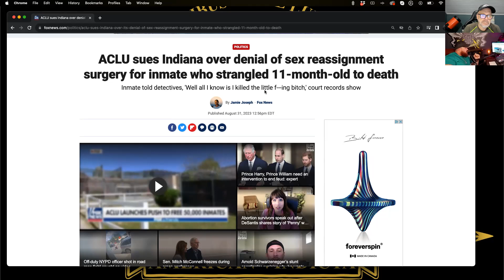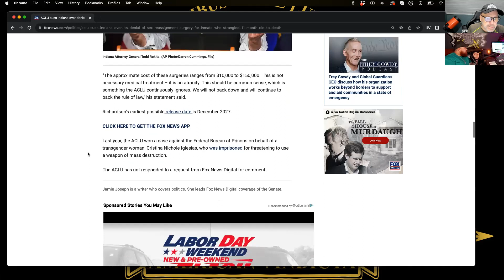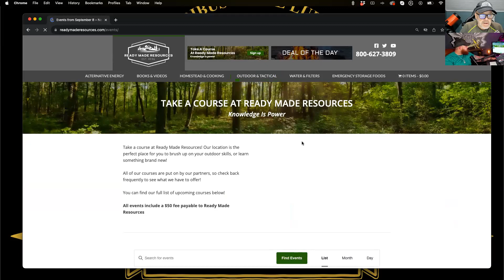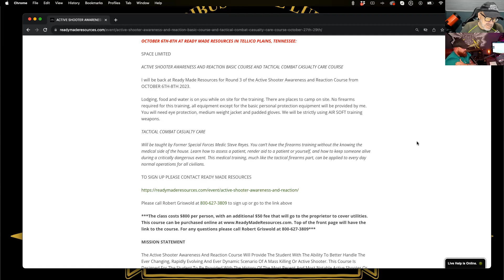Current events in a biblical perspective with Robert Griswold and Doug Thorton